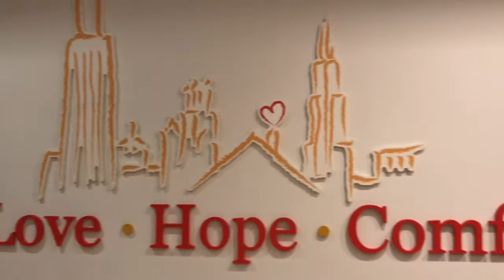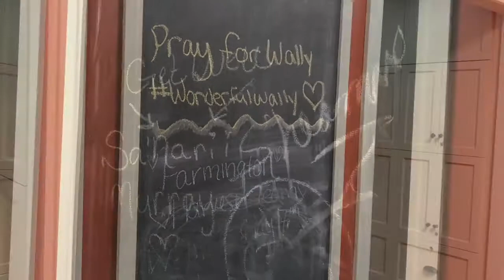Ronald McDonald House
Carmen and Tony along with colleagues volunteer at the Ronald McDonald House in Chicago.  Generous contributions were made by the Coldwell Banker Charitable Foundation and Burnet Title.